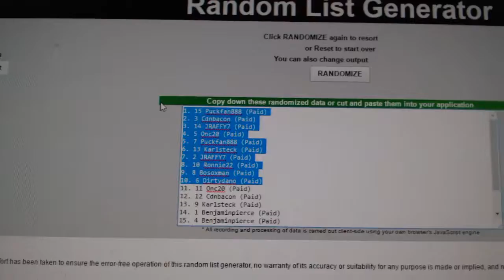C&C #7517 Multi Random